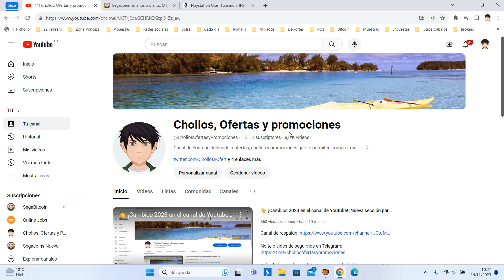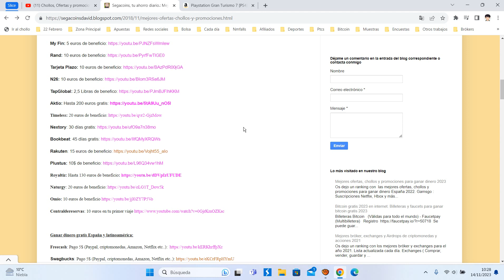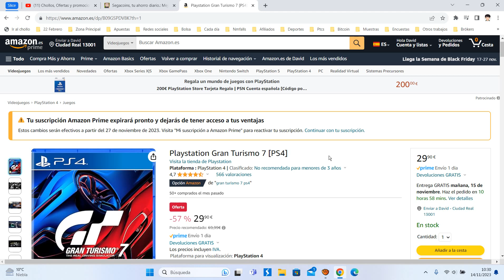🎮 ¡Oferta Amazon! Playstation Gran Turismo 7 [PS4] barato 29,40€ ¡57 DTO! Opinión | Descuentos 🎮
Playstation Gran Turismo 7 [PS4] barato 29,40€

🎮 ¡Oferta Amazon! Playstation Gran Turismo 7 [PS4] barato 29,40€ ¡57 DTO!

Alimenta tu pasión por los coches con elementos inspirados en el pasado, el presente y el futuro de Gran Turismo
Desde los vehículos y circuitos más clásicos hasta la reincorporación del legendario modo Simulación GT, disfruta de las mejores funcionalidades de las anteriores entregas de la serie
Si te apasiona la velocidad, practica y compite en los Campeonatos FIA y en el modo Sport, requiere subscripción a PS Plus para el modo multijugador
Recuerda que no todo es correr en Gran Turismo 7, perfecciona y crea en el nuevo modo de diseño y personalización o mejora tus habilidades y estrategias de carrera en la escuela de conducción